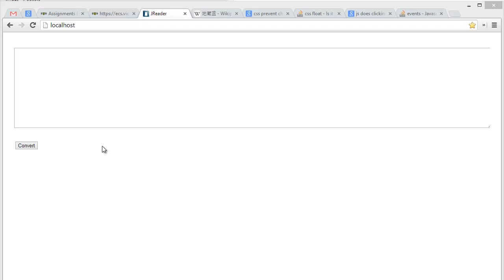Japanese Text Processor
A very old version of my text fragmenter/ processor

The numbers relate to the chapter in the Genki textbook in which that character is introduced
The lines indicate a fragment as opposed to a particle (not 100% accurate in this version)
Furigana is included for any words that rely on characters that aren't in the textbook
Clicking a word plays the pronunciation audio